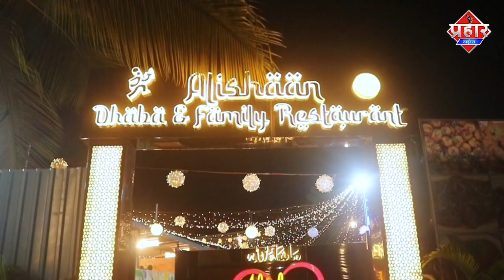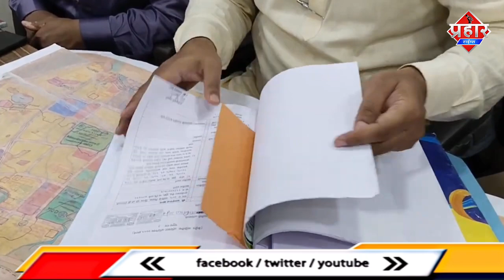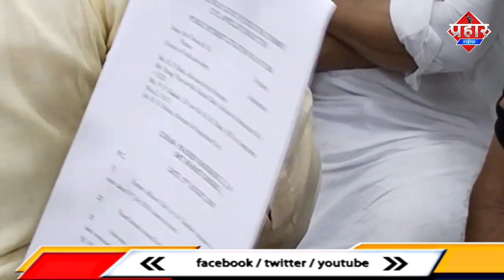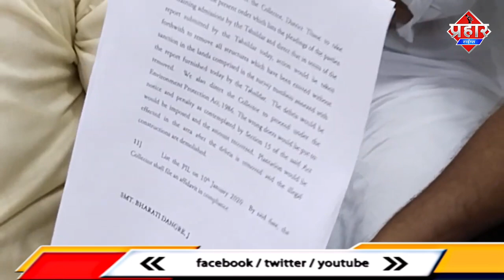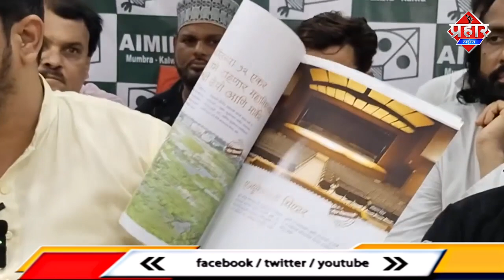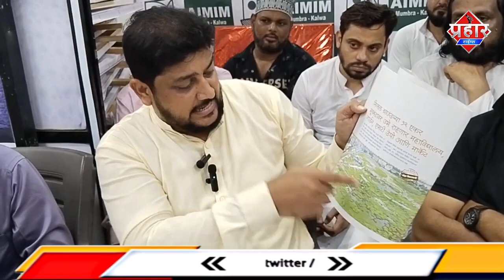सैफ पठान का खुलासा,31 एकड़ रिजर्वेशन जमीन पर बिल्डरो का कब्ज़ा | Islamuddin Khan || Aapka Prahar Times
सैफ पठान का खुलासा,31 एकड़ रिजर्वेशन जमीन पर बिल्डरो का कब्ज़ा || Islamuddin Khan